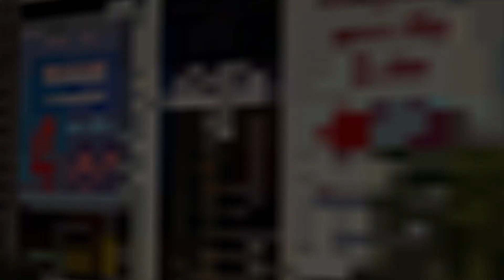[OMSI2]廣佛市1.9.1 525 嶸都花園 to 海中村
Map:廣佛市1.9.1
Bus:ZK6120CHEVNPG21